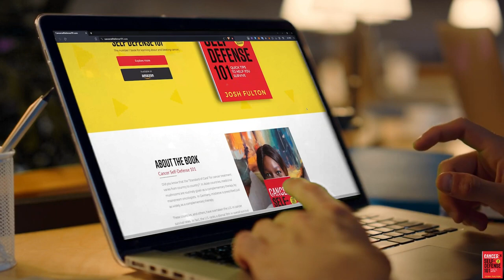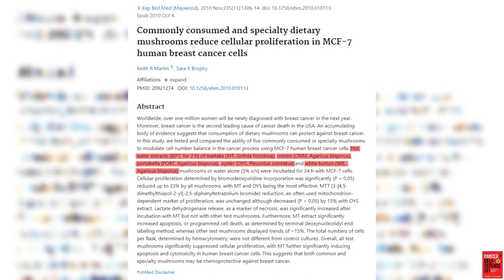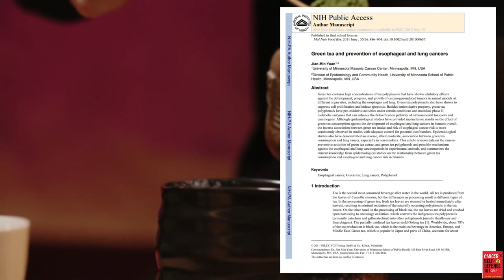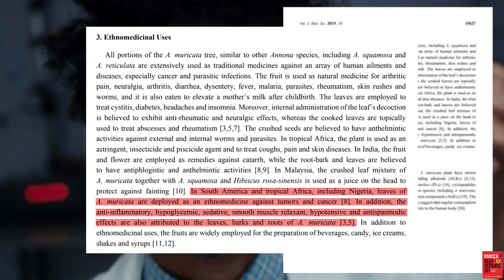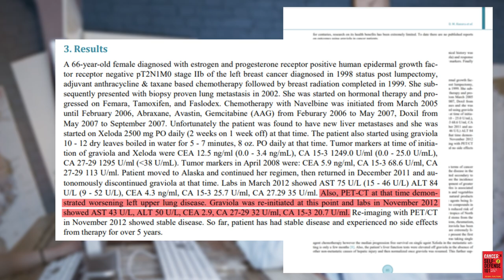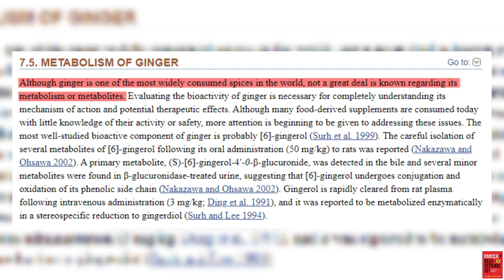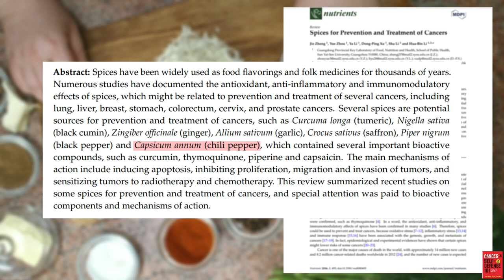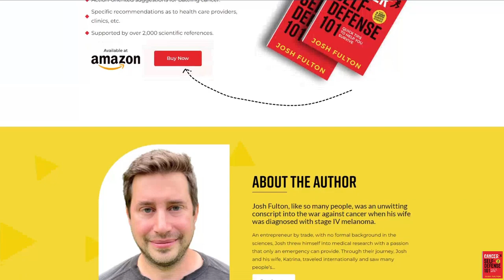The Strongest Anti-Cancer Foods: The Foods You Need to Know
A common trope of integrative cancer treatment is nutrition.  In this video, we examine what foods have evidence behind them suggesting they may be anti-cancer.

As always, this is presented as information, not as medical advice.  Medical advice should come from an appropriately accredited medical professional familiar with your unique circumstances.

Cancer Self-Defense 101: Quick Tips to Help You Survive